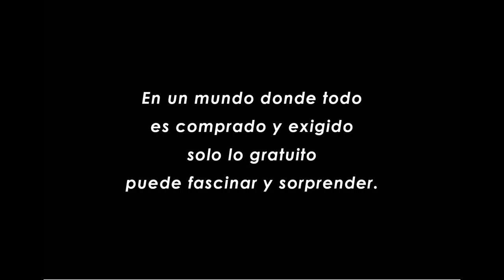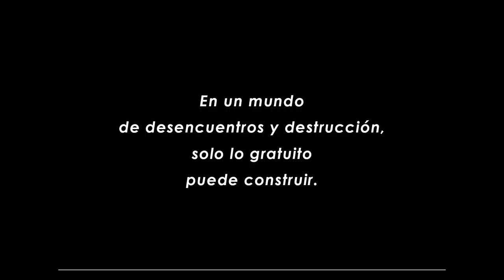Gratuidad que reúne - 3º Domingo de Cuaresma, Ciclo B